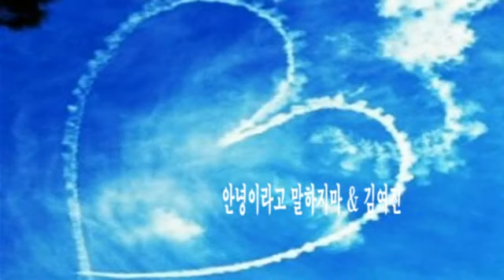안녕이라고 말하지마 & 김여진